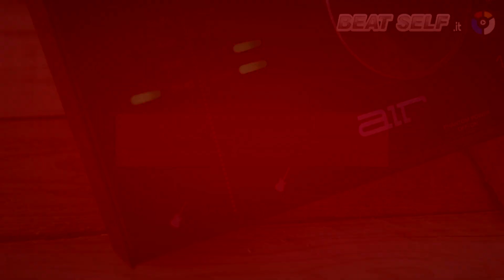M-Audio Air 192|8 - Unboxing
Con AIR 192|8 è possibile creare registrazioni impeccabili con qualità da studio a 24 bit/192kHz con un'interfaccia audio intuitiva e facile da usare. AIR 192|8 consente di registrare fino a 2 canali contemporaneamente con i suoi 2 ingressI combo bilanciati XLR + 1/4" dedicati con mic/pad -10dB selezionabile e due nuovissimi ingressI strumento da 1/4" con uno stadio di gain ed impedenza appositamente progettati per fornire la rappresentazione più precisa di chitarre o bassi collegati direttamente all'interfaccia.